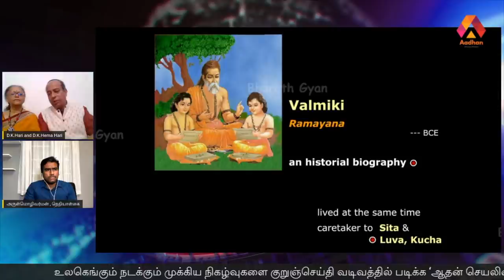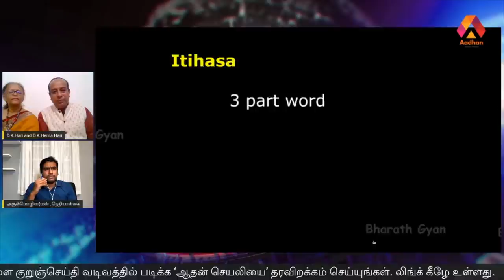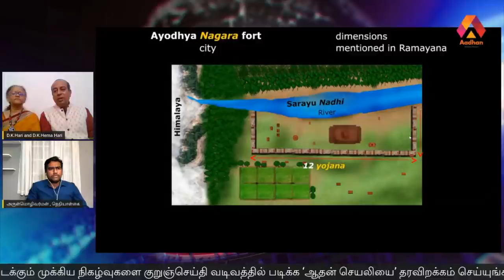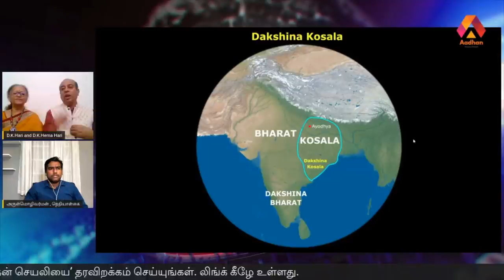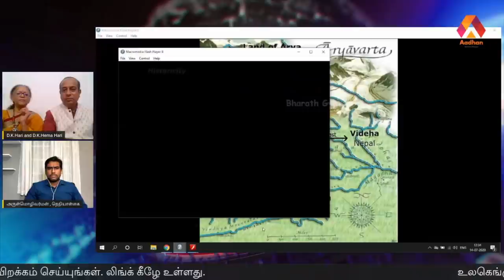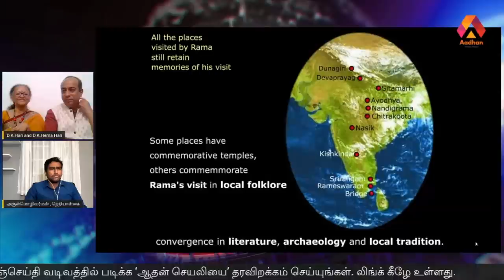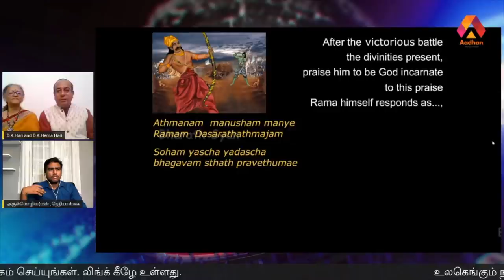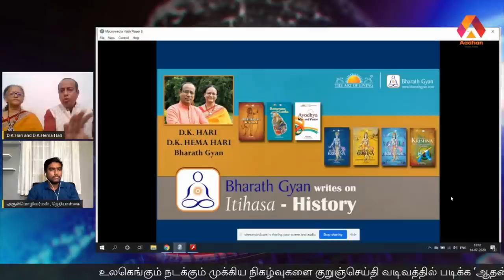இராமர் பிறந்தது இந்தியாவில் தான் | Dr. D.K. Hari & D.K. Hema Hari | Aadhan Tamil